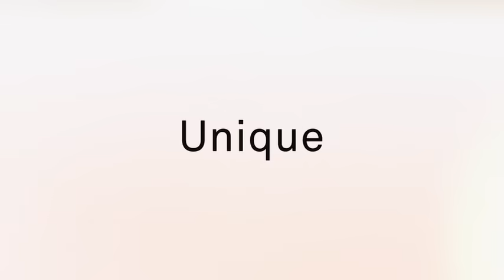MELĒ Skincare, for Melanin-rich Skin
We are MELĒ. And we see you. Science-led skincare for melanin-rich skin, 2 years in the making. Available at Target.com.